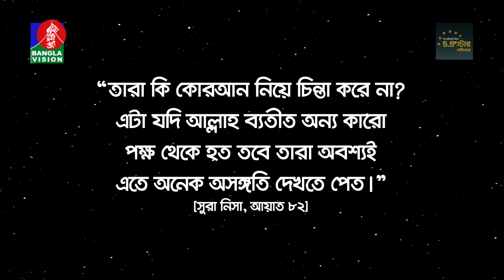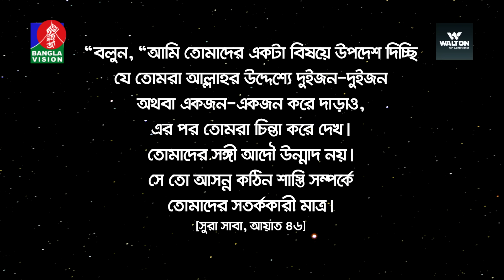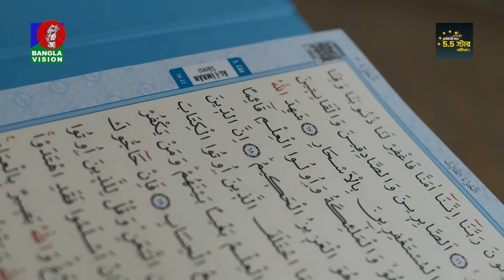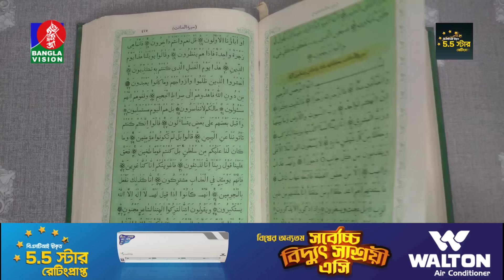কোরআনের ভুল ধরতে চেয়েছিলেন তিনি, অতঃপর.... | Professor Gary Miller | Islamic Video | BanglaVision